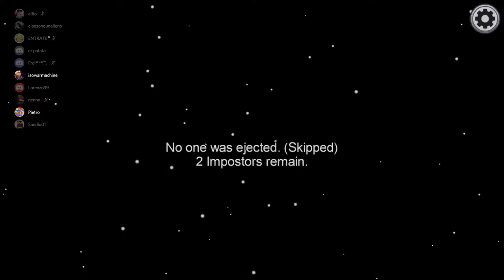live rocket league